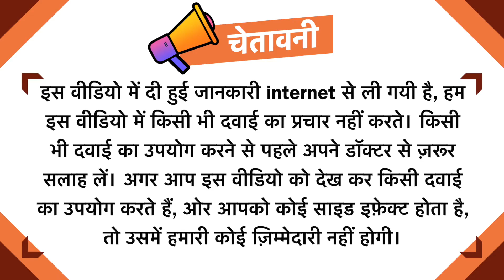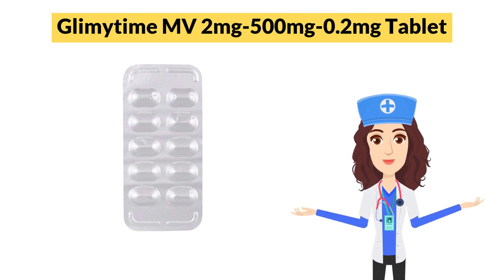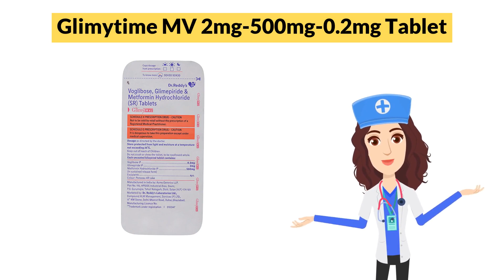Glimytime MV 2mg-500mg-0.2mg Tablet Uses in Hindi | Side Effects | Dose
Glimytime MV 2mg-500mg-0.2mg Tablet Uses in Hindi | Side Effects | Dosage